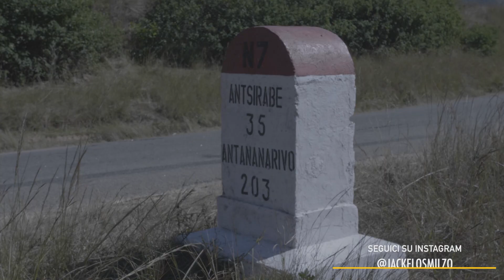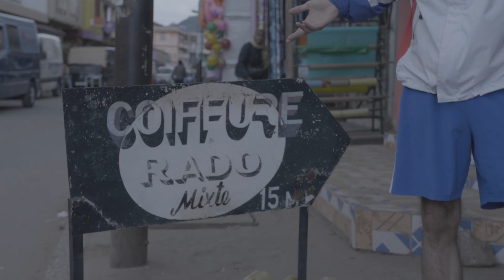PANCHINARI NEL MONDO - CI SIAMO TAGLIATI I CAPELLI IN AFRICA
Jack e Smilzo si cimentano in una nuova impresa sportiva intrapresa da veri panchinari: percorrere 1.000km lungo il Madagascar da Antananarivo a Toliara.
Ecco a voi la seconda puntata del Vlog:
Panchinari nel Mondo - 1.000km in bici in Madagascar.
Seguiteci sui Social per essere sempre aggiornati:
Facebook: Jack e Lo Smilzo
Spotify: Playlist Jack e Lo Smilzo

Riprese e Montaggio a cura di: Andrea Dipa.

POWERED BY: Intersport